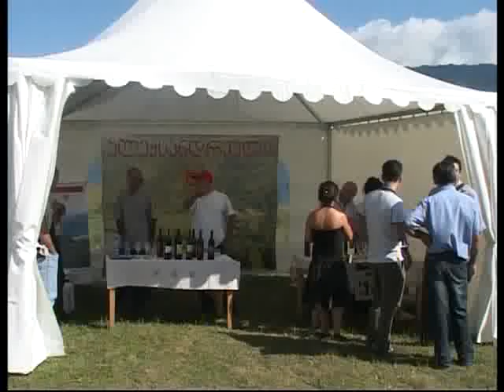Racha, Shaoris tbis prezentacia 2007 weli. gubernatori Otar Siradze